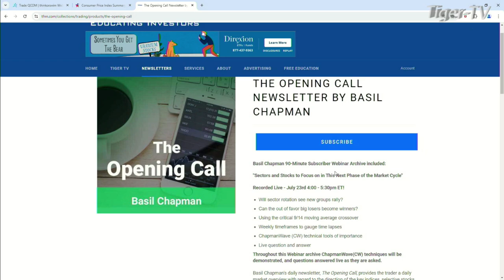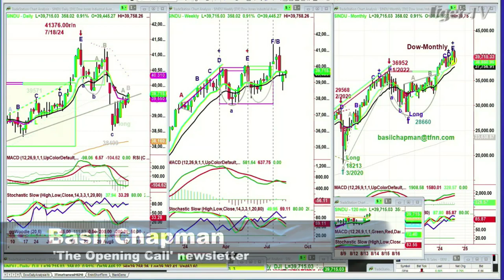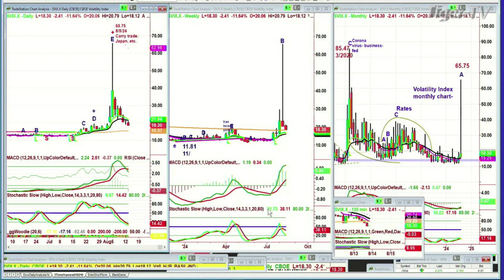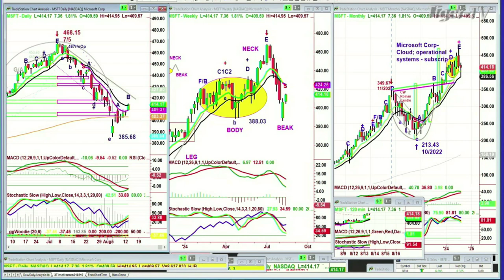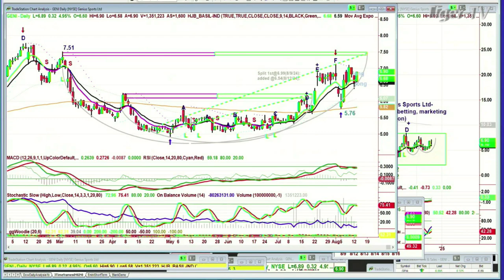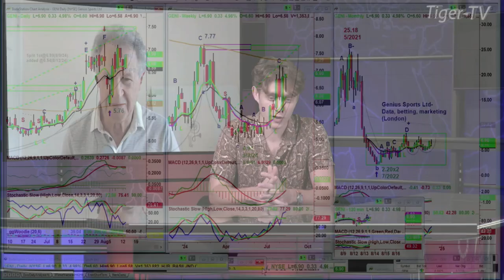August 13th Basil Chapman on the Tom O'Brien Show - 2024